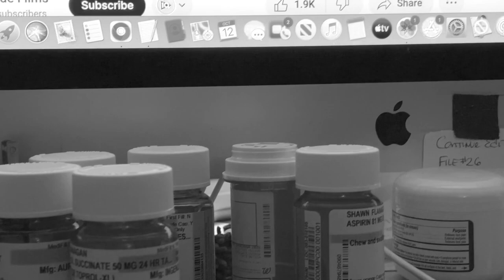TERMINALLY GRATEFUL (DEVELOPMENT TEASER)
🙂 Welcome to the official YouTube channel for Shawn K. Flanagan and Almaden Films.

💬 Let me know what you think of this movie in the comment section below.

   • The Ghost of Annie Lee | Sci-Fi / Dra...

Watch WHISKEY SLIDE
   • Whiskey Slide | Period Drama | Full M...